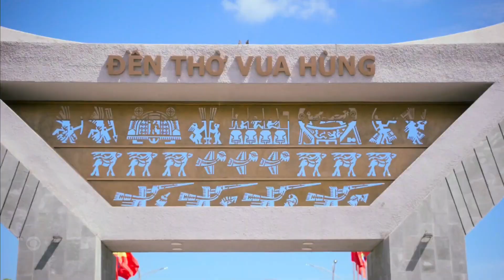The Amazing Race 35 Intro Leg 3 🇻🇳 [HD]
Elizabeth & Iliana (Credit Only)